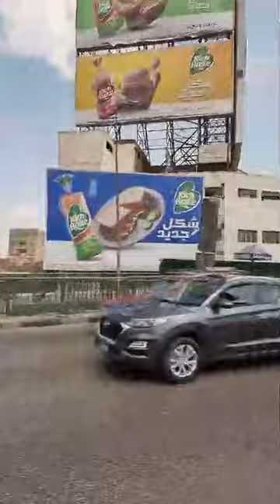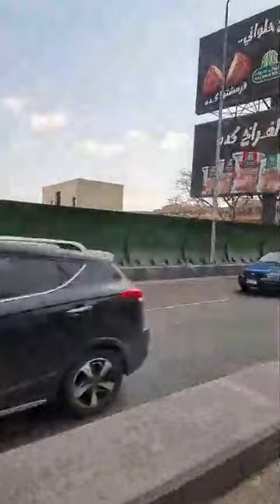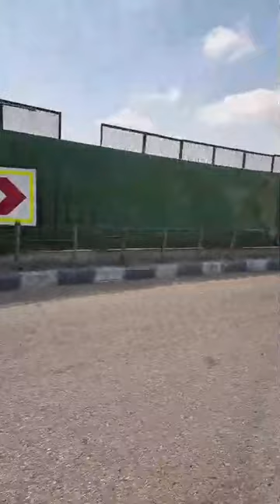Hakeem Babar at qairo at misr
السلام علیکم
میں حکیم بابر میرا یہ  چینل بنانے کا مقصد تھا کہ میں اپنا نالج آپ لوگوں کے ساتھ شئر کر سکوں اور آپ میرے نالج سے جسمانی اور روحانی فائدہ اٹھا سکیں اور میرے ساتھ آپ بھی دنیا بھر کی سیر کر سکیں۔ جسمانی،روحانی اور پر اسرار علوم سیکھنے کےلئے میں نے دنیا کے تیس ممالک کا سفر کیا ہے۔اور مجھے لگا کے انسان کو کچھ سیکھنے کے لئے دنیا کا سفر کرنا بہت ضروری ہے-کیونکہ دنیا ایک بہت بڑی یونیورسٹی ہے آپ جو کچھ دنیا گھوم کر سکھتے ہیں وہ کتابوں سے نہیں سیکھ سکتے۔اور جو کتابیں سے سیکھ سکتے ہیں وہ اور کہیں سے نہیں سیکھ سکتے۔میری زندگی میں جو کامیابی ہے۔وہ پہلا شوق کتاب سے دوستی اور دوسرا شوق دنیا کا سفر ہے۔تمام علوم سیکھنے کا جو شوق میرے اندر پچپن سے تھا وہی شوق مجھے دنیا گھومانے لے گیا۔یقین کریں آپ کو جو کامیابی یا ہنر دنیا گھوم کر ملے گا وہ شاہد کہیں سے ملے۔اور یہ چینل آپکا مائنڈ چینج ضرور کرے گا۔انشاءاللہ
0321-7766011